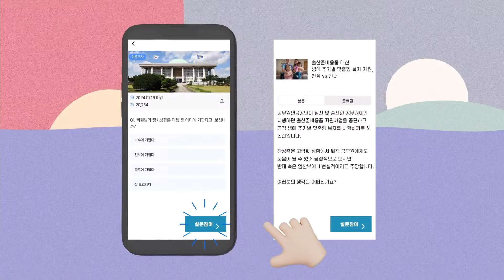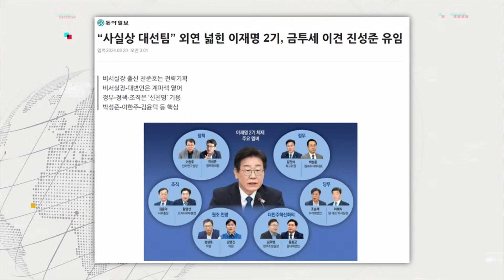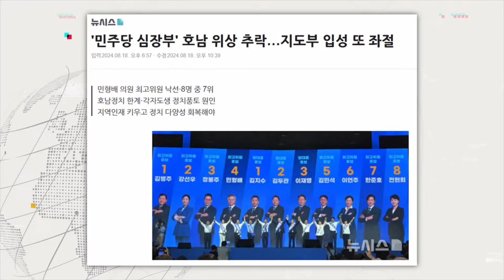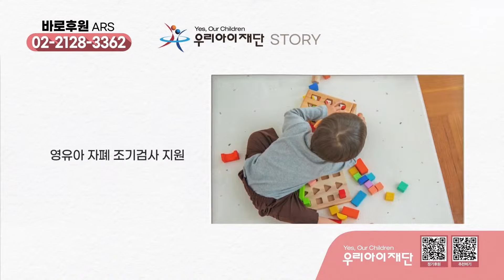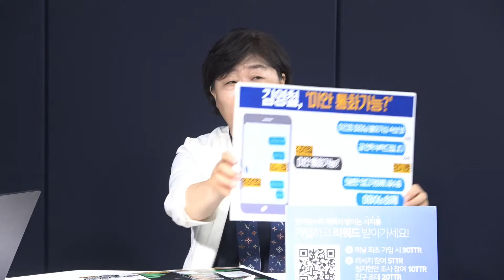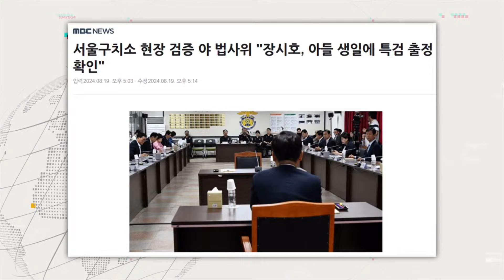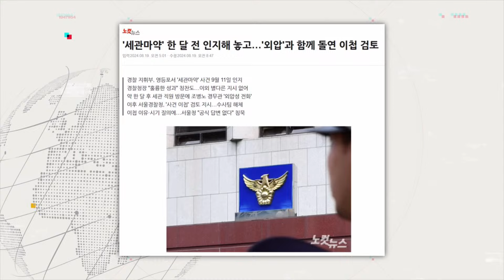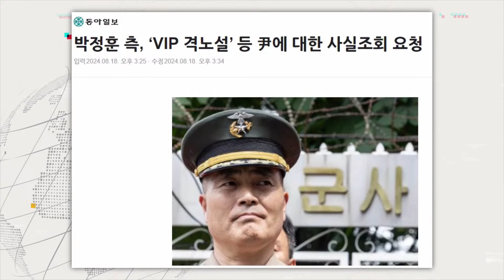세관마약 수사외압 청문회-"이종호·조병노·최세윤 의혹 다분"-"부패로 베네수엘라될 판"-"장시호 출정 68회...김스타엔 전용폰으로 연락" 뉴스인싸프라임 (0820_다시보기)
🚩🚩 박지훈의 뉴스인사이다 8월 20(화) 라이브 다시보기.

🛩🛩의사당 1번 출구 : 황희두 노무현재단 이사 & 신인규 변호사

(황희두)
민주 전대, 당원들의 힘 제대로 보여준 듯
2기 이재명 장점, 보다 명확해져…속도전에 능한 사람들
'이재명 지키기' 대전제 아래 다양한 분야 전문가로 꾸려져
이재명 2기 체제, 먹사니즘 해결 무엇보다 중요
진성준 유임, 디테일 챙기는 정책통이라는 점 신뢰한 듯
호남서 선출직 실패, 많은 사람들 허탈해 해
호남, 국회 대신 지역행사가 더 많은 인지도 얻은 게 사실
경쟁이 없어지면 결국 도태 돼…선출직에서 성과 내야
3년만 여야 대표 회담, 남북정상회담 기다리는 것 같아
'반국가세력' 언급하는 尹, 대화 가능성 전혀 없어
한동훈 대표는 尹의 발언 어떻게 생각하는지 물어봐야
韓, 집권여당 대표로서 어떤 방식으로 풀지 보여줘야
尹, 다양성 자체 인정 못하고 말살시키려고 해
자칭 보수와 진짜 보수는 달라…퉁치니까 말 같지않은 결과

(신인규)
정봉주 탈락, 전략실패 또는 위기관리 실패로 봐야
전현희 6위→2위…지역구 서울경선·강한 발언 영향
당원 인정받기 위해 강력발언 우려…중도 확장엔 한계
2기 지도부, 단점보다 장점 많아…수도권 중심도 장점
최고위원 각자 역할 하고 李는 감독으로서 팀플레이해야
민주, 특검·탄핵에 힘 쓰고 민생서는 국민참여 이끌어야
진성준 껴안은 이재명, 한동훈과의 차이 보여주는 인사
한동훈은 사실상 얼굴마담, 이재명과 비교해 열위
친한계 10명, 법안발의도 못해…당내 韓 리더십 보여줘
민형배 지명직 최고위원? 경선서 떨어진 사람, 부담일 것
호남정치 후퇴, 인물경쟁력 면에서 돌아봐야
수도권은 경쟁, 호남은 기득권 당선…호남정치 후퇴 초래
尹은 협치 가능성 없어…국회가 가진 권한과 힘 써야
민주, 尹에 대한 강력한 투쟁해야 효능감 가질 수 있어
민주에 비해 논평 적은 與…대표 생각 모르면 논평 못 써
국힘, 한동훈으로 인해 당 적체 상황
韓, 회담서 기분 좋게 해주면 합의 사인할지도
민주, 여론전 위해 우선순위 잘 정해야
尹 부부 특검 밥 굶든지 삭발하든지 목숨 걸고 받아내야
민주, 특검 합의·민생은 밀어붙이기?실익도 잃을 수 있어
김태효라 쓰고 윤석열이라 읽어야…"둘은 하나다"
김태효, 안보라인의 실세 중 실세…친일 반북적 인물
김태효, 일본이 국익이면 일본 사람…차라리 귀화해야

🔊 대담한 대담 : 서영교 더불어민주당 의원

최고위원 하길 참 잘해…이재명 대표와 함께해 좋았다
최고위원후 인기 좋아져…당원 여러분께 감사해
이번 최고위 구성, 참 잘 구성됐다 생각
더 넓은 영역에서 최고위원과 함께하면 되겠다 생각해
검사탄핵 청문회 하이라이트…임은정 검사가 나온 것
임은정, 검찰 카르텔 진흙 속 연꽃처럼 잘 컸을까 생각
임은정, 검사가 어때야 하는지를 보여줬다고 생각해
흥미진진한 하이라이트, 정다은 증인이 나타난 것
정다은의 등장, 김영철-장시호 불륜 관계 드러나
국힘, 뻔한 내용 나왔는데도 김영철 두둔해
정다은은 공익제보자 등 우리가 꼭 지키겠다
언론에 보도 요청·보도자료 배포에도 보도 안해
언론, 무엇이 두려워서 무엇을 가리는가…이래선 안돼
장시호, 김영철과 문자에 '오빠'…문자는 방어 못했어
녹취는 허언·허풍? 문자에는 그대로 남아있어
장시호, 김영철은 반말하는 사이…둘만의 핸드폰 있어
증거자료, 유튜브에 김영철,장시호 치고 다 듣고 찾아내
한동훈, 장시호에 하겐다즈 맘껏 먹어라…편의 봐준 관계
피의자가 검사실 문을 똑똑 두드리는게 말이 되나
위증교사·모해위증·직권남용에 해당…불륜시 파면해야
법사위 현장 검증, 출정기록 손으로 받아서 정리해
법정구속되면 못 나가야…구속 전 51회 구속 후 17회 출입
김승원 의원 녹취록에선 잠자리 얘기까지 나와
탄핵검사 청문회서 끝까지 꼭 책임 물을 것
검사는 수사 공정하게 제대로 해야…그렇지 않으면 범죄자
법사위서 구하라법·사랑이법도 통과시키겠다

✨서초의 봄 : 이연주 변호사

서초에 봄은 안 올 것 같아…검찰청 해체되면 올 듯
검사, 안전하다고 생각할 때만 목소리 내
이프로스에서는 디올백에 대한 비판적 목소리 없어
임은정 검사 정도 되야 목소리 낼 수 있어
정권 바뀌면 180도 싹 바꾸는 검사들도 있어
백해룡 경정, 수사 하려고 해도 안되자 직무배제 요청
마약수사에 영장 반려? 원래는 인용율 99%
추가해달라고 하지 반려를 시키는 일은 정말 드문 일
검찰, 구속하는게 실적이지 누구 봐주는게 실적 아냐
말레이시아 연루돼 인지도 높일 기회에 눈 감기? 말 안돼
최세윤 검사, 더 높은데서 연락받아 무마하려하는 것
이례적인 일 일어나면 뒤에 큰 힘이 작용한다고 생각
세관, 마약 과실로라도 적발 못한거라면 굉장히 문제
과실이어도 직무해태로 처벌받아야…관세청 전체가 비호
공무원 부패 때문에 우리나라 베네수엘라 될 듯
수사 때문에 청문회 불출석? 공수처가 알아서 할 문제
군사법원, 언론 없이 고립무원이었으면 이렇게까지 못했어

👨‍👩‍👦‍👦 제작진
- 기획: 전연주, 조성은, 김이향
- 구성: 전연주, 조성은, 신유재, 이미지
- 진행: 박지훈
- 출연: 전연주, 신인규, 황희두, 서영교, 이연주
- CG·타이틀: 윤수경, 김서준
- 광고: 강진규, 장현준
- 조연출 : 이승민
- 연출: 이선재, 고인식, 김이향
- 제작협조: 키움증권

감사합니다.